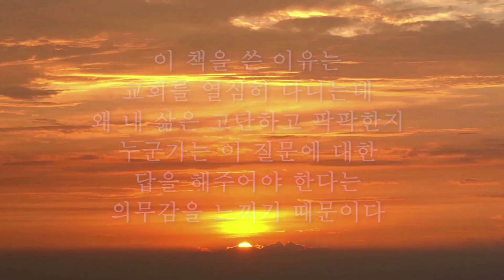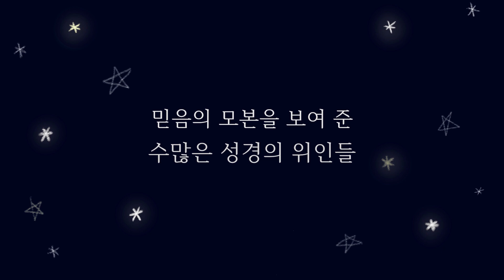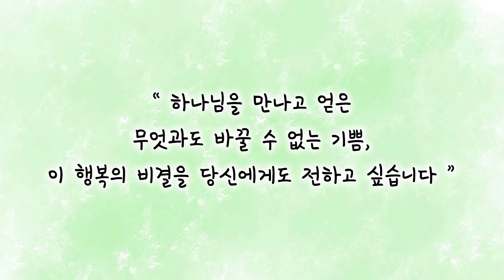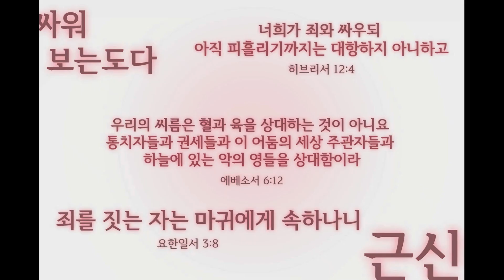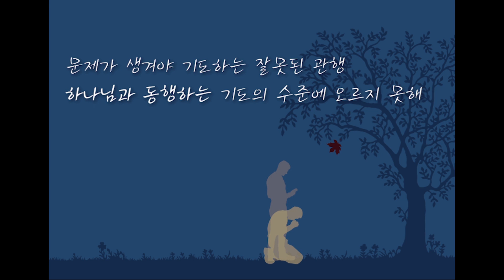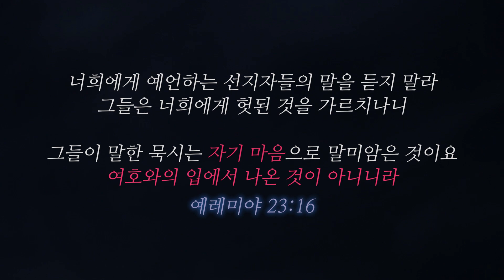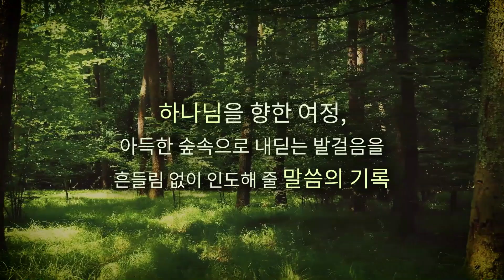나는 어느 날 영적 세계에 대해 눈을 뜨게 되었다